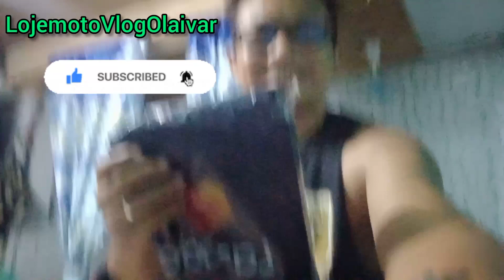HONDA SUPREMO 150 UNBOXING COVER TANK 👉😉